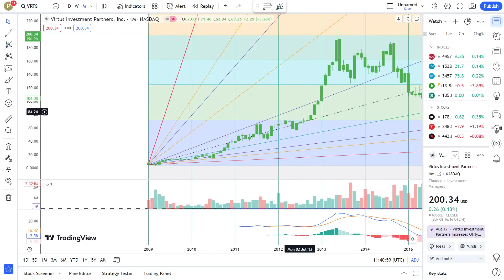Basics to Investing - Virtus Investment Partners, Inc. VRTS Stock Charts #0285